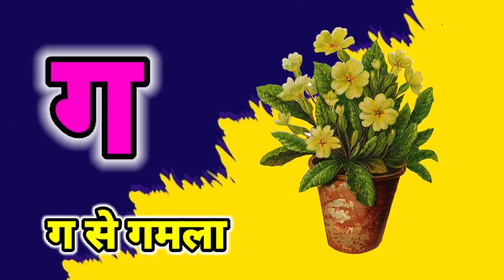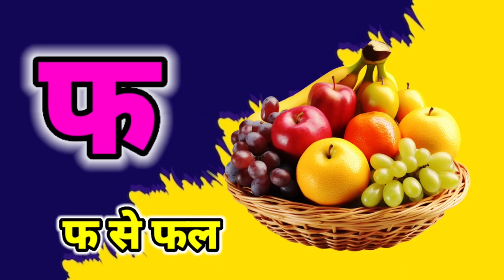123 Numbers, learn to count, One two three, 1 to 20, 1 to 100 counting, Hindi alphabet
**Timestamps:**
00:00 - Introduction
01:10 - से अनार (Se Anar) - अ
02:00 - आम (Aam) - आ
02:50 - इमली (Imli) - इ
03:40 - ईख (Ikh) - ई
04:30 - उल्लू (Ullu) - उ
05:20 - ऊन (Oon) - ऊ
06:10 - ऋषि (Rishi) - ऋ
07:00 - एक (Ek) - ए
07:50 - ऐनक (Ainak) - ऐ
08:40 - ओखली (Okhli) - ओ
09:30 - औरत (Aurat) - औ
10:20 - अंगूर (Angoor) - अं
11:10 - अ: (Visarga) - अ:
12:00 - क (Ka) to ज्ञ (Gya) - Complete Hindi Alphabet